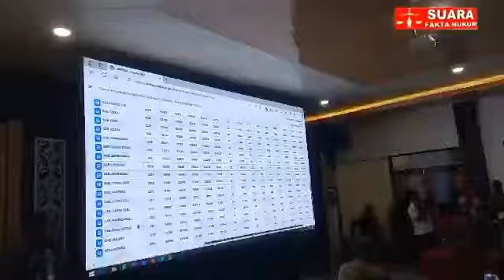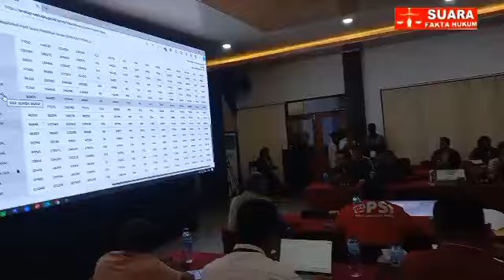KPU NTT GELAR RAPAT PLENO PERHITUNGAN SUARA TINGKAT PROVINSI